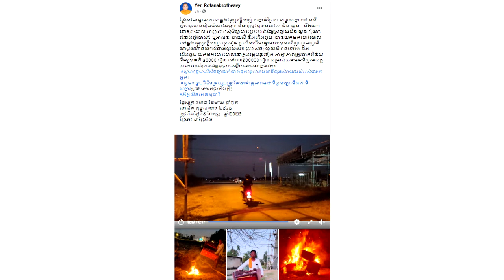សូមឈប់! ព្រះសង្ឃ១អង្គ ប្រកាសពិន័យ១០ម៉ឺនរៀល ចំពោះពលរដ្ឋជាប់ខ្សែស្រឡាយចិនវៀតណាម យកអាសនៈចោលនៅតាមរបងវត្ត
សូមអធ្យាស្រ័យ

ចំពោះការមិនបានតប ខំមិនបានគ្រប់គ្នា

Ms Socheata